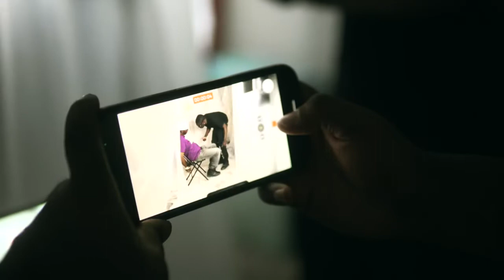BTS Fetty P Franklin "Piped Up"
Behind The Scenes Of Charlotte Nc own Petty P Franklin single "piped up" welfare goat